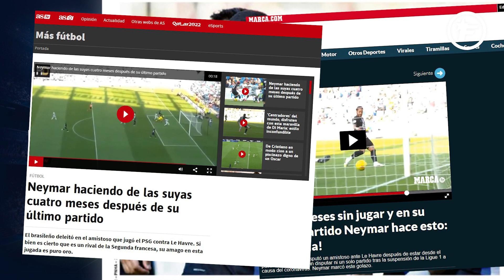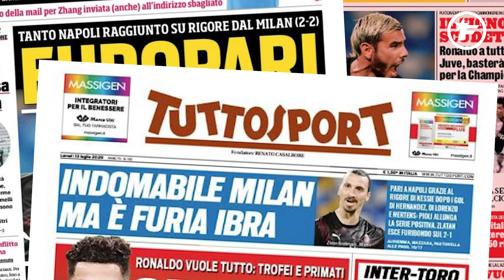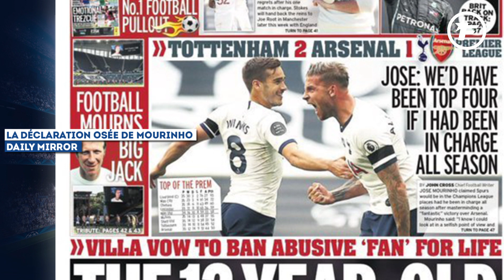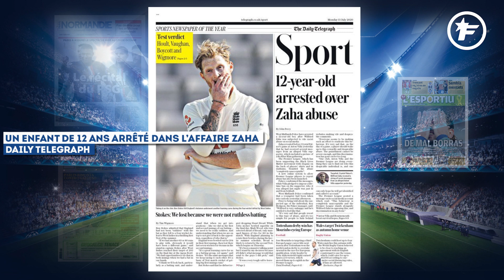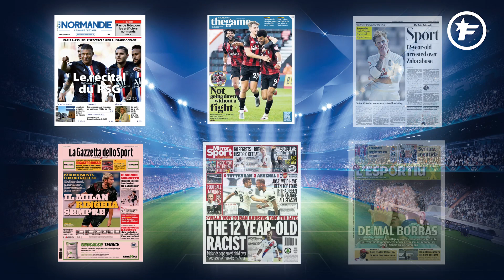Le président du Barça met quasiment un terme au feuilleton Neymar | Revue de presse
Hier soir, le président du FC Barcelone, Josep Maria Bartomeu, était de sortie pour évoquer l’actualité du club catalan. Invité sur la chaîne TV3, le patron des Blaugranas a profité des micros tendus pour tenir un discours rassurant malgré l’ambiance électrique régnant autour du vestiaire barcelonais. Sans surprise, après avoir confirmé Quique Setién dans ses fonctions, Bartomeu a embrayé sur le cas Messi en affirmant que la Pulga (33 ans) prolongera sans aucun doute un contrat s’achevant en 2021.

« On discute, on a discuté et on discutera avec Messi. C’est le meilleur joueur de l’histoire du football. Il a encore des années devant lui, il est en pleine forme. Je n’ai aucun doute sur le fait qu’il restera au Barça. Je crois certainement qu’il va prolonger. Son futur est ici, même après sa carrière. Notre relation est fluide, il n’est pas en colère. Ce qu’il s’est passé pour l’histoire des baisses de salaires, c’est que certaines personnes au sein du club ont trop parlé, mais elles ne sont plus là maintenant. »

Pas de Neymar, ni de Lautaro ?
La suite ? Quand ce n’est pas Messi qui fait parler au Barça, le dossier Neymar n’est jamais très loin. Mais contrairement à l’an dernier, le contexte économique actuel lié à la crise du coronavirus a clairement refroidi les ardeurs catalanes dans ce genre de dossier très onéreux. « Je ne pense pas que le PSG va mettre ses joueurs sur le marché et Neymar est un joueur du PSG. » Pas de Neymar et peut-être pas de Lautaro Martinez non plus.

À l’instar du Brésilien, l’Argentin, dont la clause de départ à 111 M€ n’est plus valable, coûte désormais bien trop cher. « Le mercato estival sera très différent (des précédents). Les grands clubs seront limités à cause de soucis financiers, mais le Barça restera un acteur du mercato. Dans le cas de Lautaro Martinez, la négociation est arrêtée. On a parlé avec l’Inter ces dernières semaines. Nous sommes dans une phase d’analyse ». Et pour le moment, l'analyse du comptable catalan ne semble pas favorable.